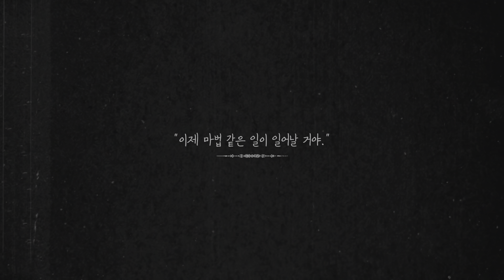TXT (투모로우바이투게더) - Nap of a star (별의 낮잠) [4K HDR]